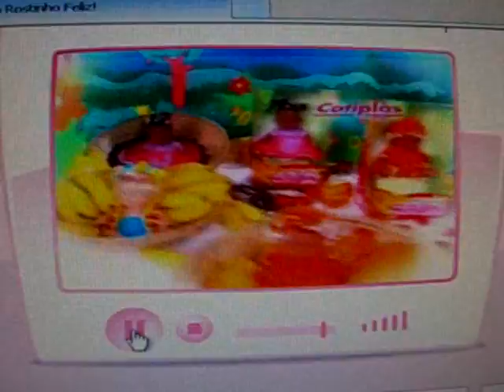ML 142048050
Video Migrado